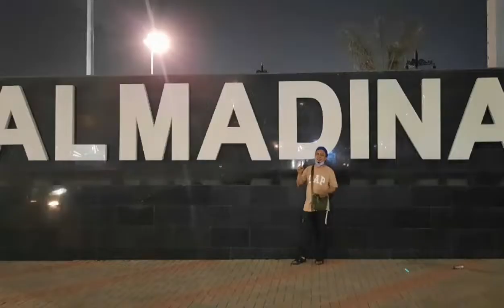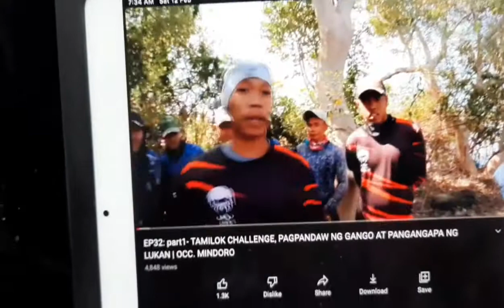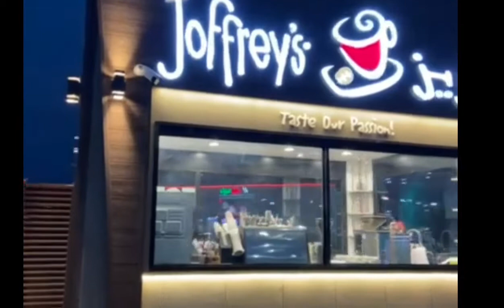back to work. Joffreys Coffee shop is my life. Saudi Arabia. I LOVE THIS PLACE.🥰🥰🥰🥰